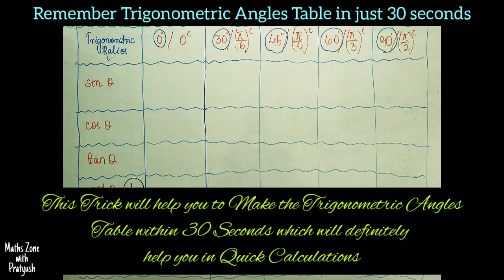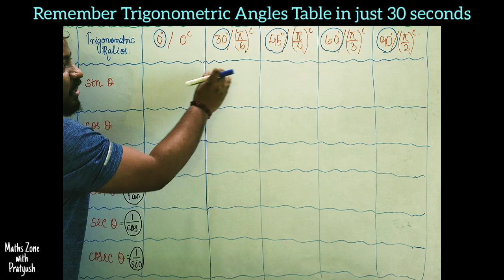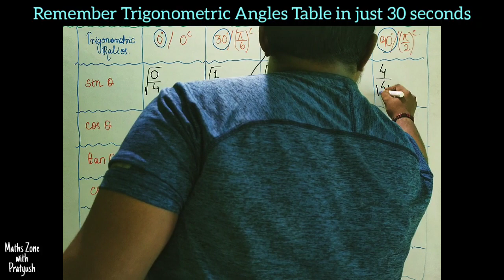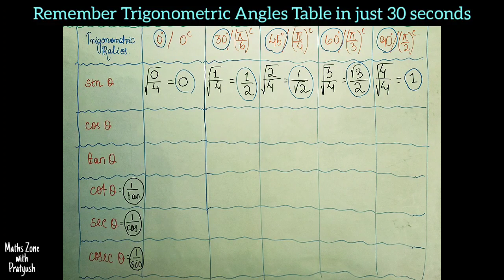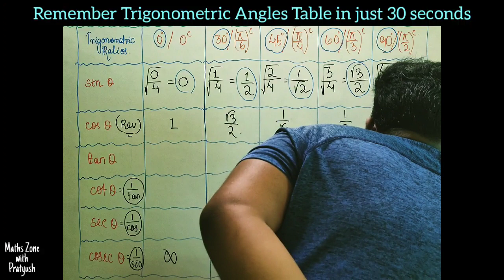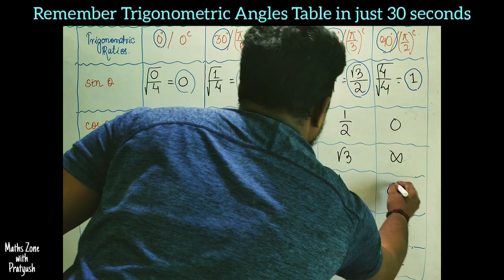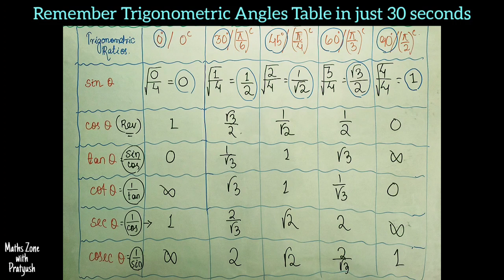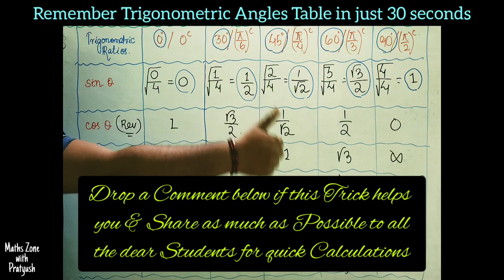📚 Maths Trick - #5 || Trigonometric Angles Table in just 30 seconds..✍️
Hey Students,

Go through the Video and watch till the End to get the Full Concepts and Don't forget to give some feedback in the Comment Section.. 📝

Keep Learning..!!